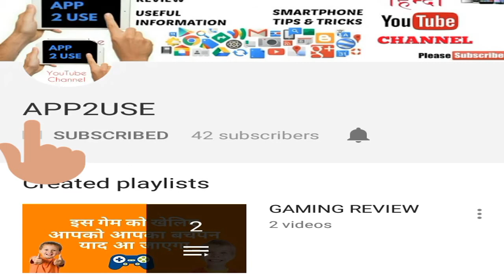SAMSUNG BEST OFFER | इन प्रोडक्ट के साथ फ्री में मिलेगा GALAXY S8+,J5 PRIME और J2 PRO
APP2USE YouTube Channel Pe Aap Sabka Swagat Hai.

Dosto Is video mein apko bataunga ke Samsung ke kon konse product par galaxy s8 plus j7 prime or j2 pro  free me mil raha hai.

To aap is video ko pura dekhe.